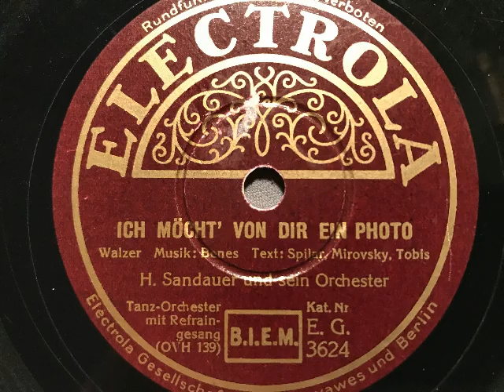Heinz Sandauer Orchester, Austin Egen, Ich möcht' von dir ein Photo, Walzer, Wien, 1935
Heinz Sandauer und sein Orchester mit Refraingesang: Austin Egen. Ich möcht' von dir ein Photo, Walzer von Benes, Spilar, Mirovsky und Tobis. His Master's Voice, Österreich, 1935, hier die deutsche Electrola-Ausgabe. Dieser tschechische Schlager war 1935/36 auch bei uns sehr beliebt. Abbildung: Marianne Hoppe als Fotografin (1935). Eine Schellackplatte aus dem Schallarchiv des Radiomuseum Hardthausen.